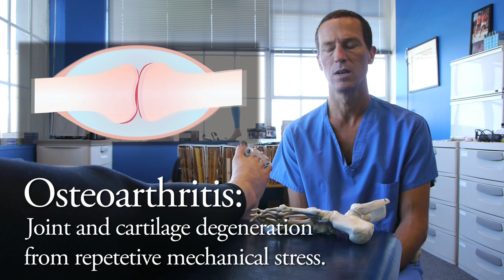Spread Your Toes™ Series: Osteoarthritis Conservative Care vs. Conventional Care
Want to prevent or manage Osteoarthritis naturally, without surgery or orthotics?  Natural Sports Podiatrist Dr. Ray McClanahan discusses natural, conservative and preventive treatments, and compares them to traditionally offered, conventional Podiatric treatments.

Posture Deforming Features of Footwear Graphic (Avoid these features to maintain natural alignment.):